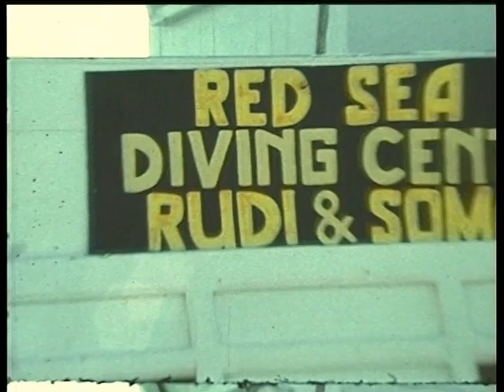Diving in Egypt 1983 with Rudi Kneip in Hurghada!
This super 8mm film was made on a live aboard in the red sea in 1983!
Rudi Kneip a legendary German diver organized the first live aboards in that area of the Red Sea! Sleeping in the open air and eating fresh daily catch fish :-) Camera: Jeroen Albrecht Editing: Cor van de Poll